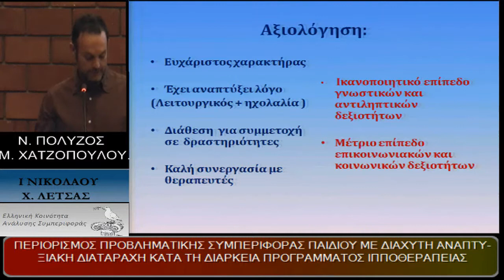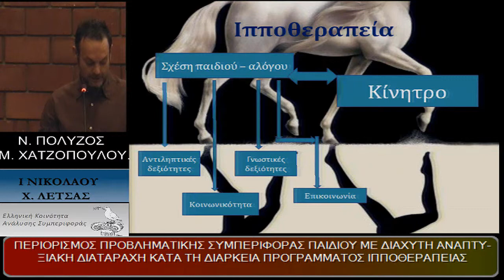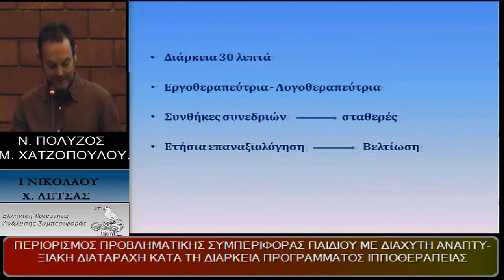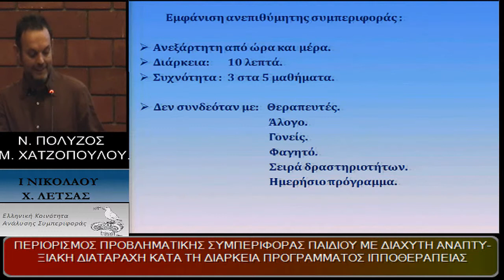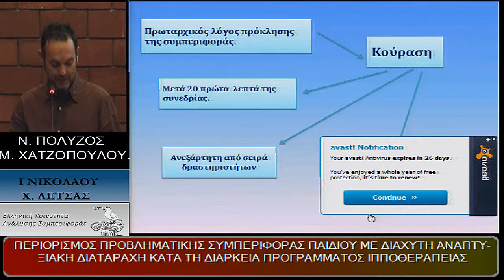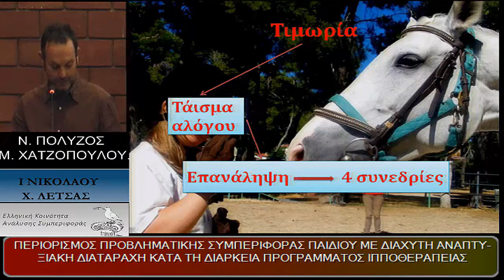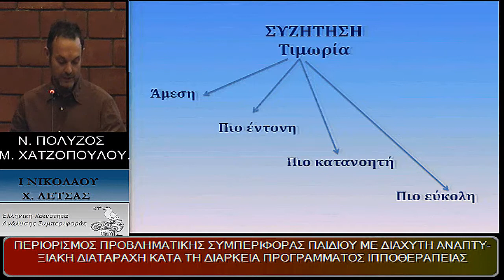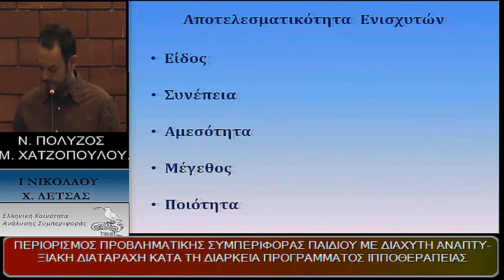Περιορισμός προβληματικής συμπεριφοράς κατά την διάρκεια προγράμματος ιπποθεραπείας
Περιορισμός προβληματικής συμπεριφοράς παιδιού με διάχυτη αναπτυξιακή διαταραχή κατά την διάρκεια προγράμματος ιπποθεραπείας

Νικόλαος Πολύζος, Πανελλήνιος Σύλλογος Ιπποθεραπευτών και Εκπαιδευτών Θεραπευτικής Ιππασίας, Μαριάννα Χατζοπούλου & Ιωάννης Νικολάου,
Επιστημονική Εταιρία Θεραπευτικής Ιππασίας και Ιπποθεραπείας Ελλάδας
Χρήστος Λέτσας, Πάντειο Πανεπιστήμιο Κοινωνικών και Πολιτικών Επιστημών

Ομιλία από την ενότητα "Συμπεριφοριστική ανάλυση κλινικών περιπτώσεων ΙΙ" (Πρόεδρος: Έμμα Φωτάκη) στο 1ο Συνέδριο της Ελληνικής Κοινότητας Ανάλυσης Συμπεριφοράς, το οποίο πραγματοποιήθηκε στο Πάντειο Πανεπιστήμιο Κοινωνικών και Πολιτικών Επιστημών στις 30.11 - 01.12 του 2013.

Περίληψη:
Η παρούσα μελέτη περίπτωσης, αναφέρεται σε παιδί 10 χρονών με Διάχυτη Αναπτυξιακή Διαταραχή, που παρακολουθεί  πρόγραμμα θεραπευτικής ιππασίας 2 χρόνια περίπου. Η κάθε συνεδρία θεραπευτικής ιππασίας διαρκούσε 30 λεπτά με δύο ειδικούς θεραπευτές (φυσικοθεραπευτής και εργοθεραπεύτρια). Οι βασικοί θεραπευτικοί στόχοι στην παρούσα μελέτη περίπτωσης ήταν (α) η βελτίωση των γνωστικών και αντιληπτικών δεξιοτήτων, (β) η βελτίωση της βλεμματικής επαφής και (γ) η μείωση της απόσπασης προσοχής. Το παιδί άρχισε να εμφανίζει προβληματική συμπεριφορά χωρίς κάποια εμφανή αφορμή, δυσανασχετούσε και προσπαθούσε να διακόψει την συνεδρία. Παρέμβαση: Εφαρμόστηκε η μέθοδος της τιμωρίας, όπου όπως αναμενόταν, δεν επέφερε αποτελεσματικότητα στην αναχαίτιση της προβληματικής συμπεριφοράς του παιδιού. Στη συνέχεια, ακολουθήθηκε η τεχνική της θετικής ενίσχυσης. Έγινε εναλλαγή ενισχυτών από τους ειδικούς θεραπευτές. Η θετική ενίσχυσε περιελάμβανε: (α) τη λεκτική επιβράβευση, (β) την υλική επιβράβευση με κάποιο παιχνίδι που του άρεσε (υλική ενίσχυση) και (γ) στο να του επιτραπεί από τους γονείς του να παρακολουθήσει το αγαπημένο του κινούμενο σχέδιο (προνόμιο). Αποτελέσματα: Η προβληματική  συμπεριφορά  αναχαιτίστηκε, η αποτελεσματικότητα της  προσέγγισης, οφείλεται στις τεχνικές ενίσχυσης της επιθυμητής συμπεριφοράς. Συζήτηση: Παρατηρήθηκε βελτίωση της προσαρμοστικής συμπεριφοράς του συγκεκριμένου παιδιού. Η θεραπευτική ιππασία μπορεί να αξιοποιήσει στο έπακρον μια ευρεία σειρά συμπεριφοριστικών τεχνικών.